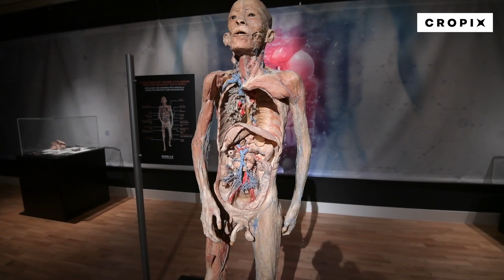Dinamovi juniori posjetili izložbu Bodies 2.0 u Klovićevim dvorima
Zagreb, 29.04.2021 - Dinamovi juniori posjetili izložbu Bodies 2.0 u Klovićevim dvorima. Snimio: Ronald Goršić / CROPIX